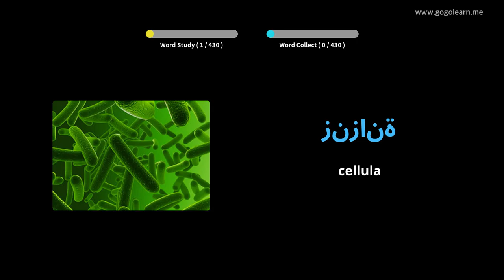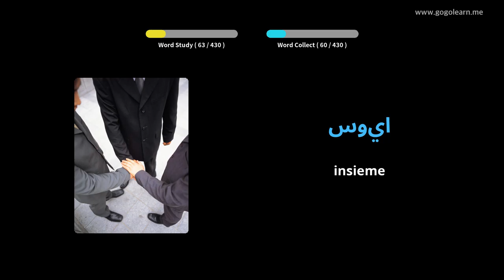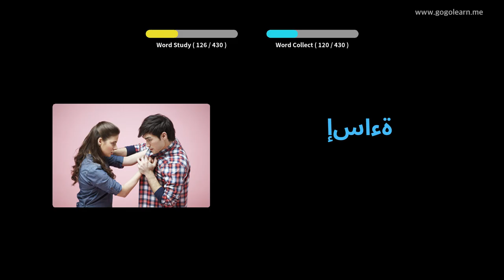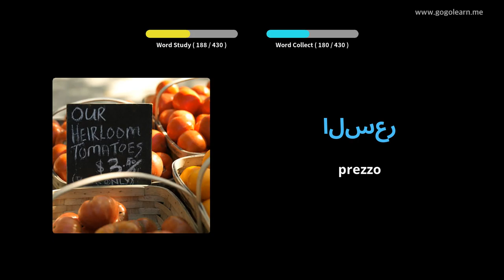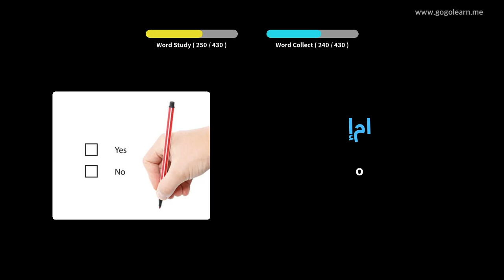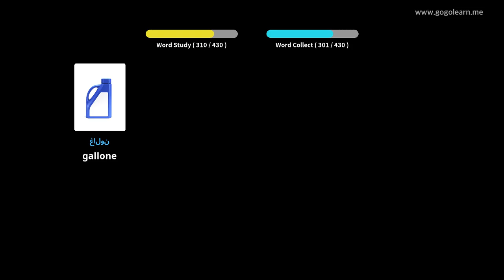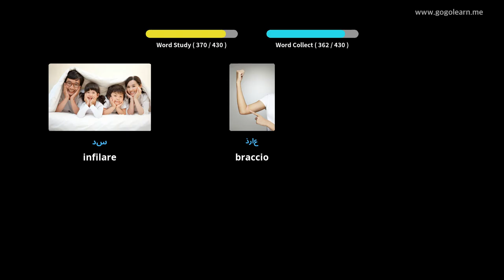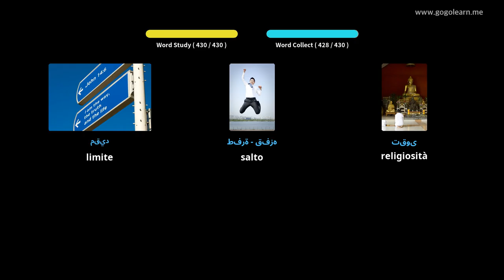Impara il Arabo Attraverso Le Immagini |Vocabolario Arabo Scuole Medie 3 | Golearn